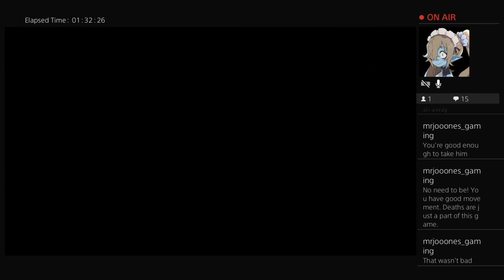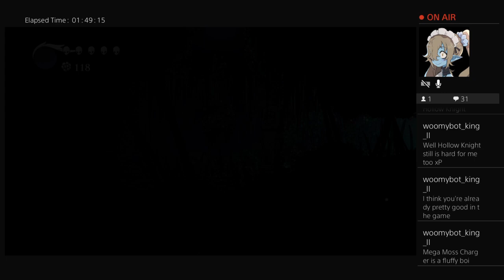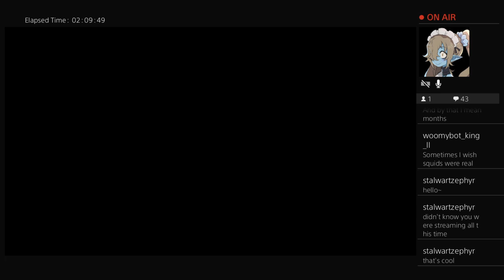Hollow Knight Voidheart Edition LP 002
More Hollow Knight adventures!